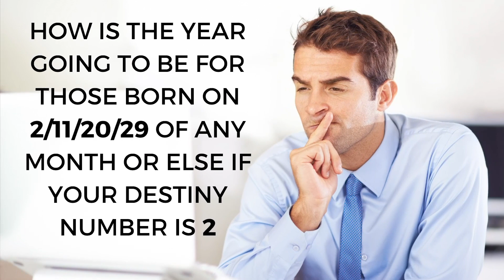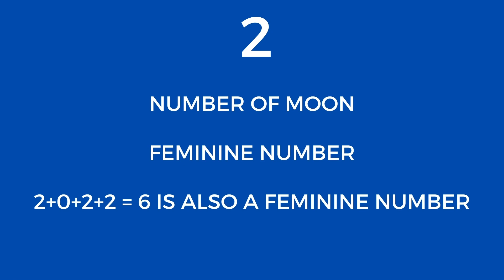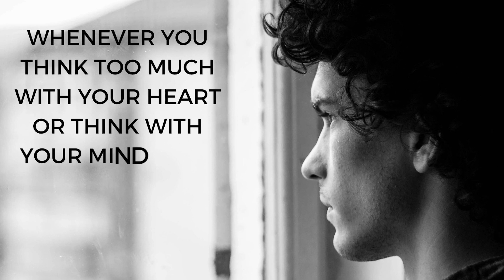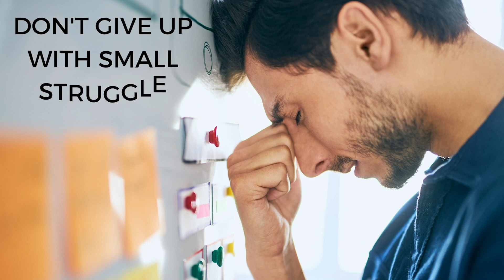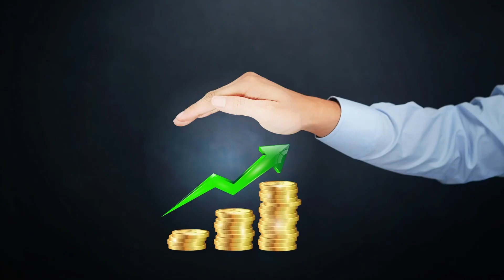Predictions 2022 ( People born on 2/11/20/29) Health, money )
All of us are eagerly waiting for the predictions for the year 2022. In this series of predictions for each number, we shall be taking up four aspects of 2022.  Health, Career, Money and relationship . In case your birth number or destiny number is 2, this video is for you.
How to find out the birth number and Destiny number / life path number

Given below is one example to find out The way to calculate birth and destiny number

Date of Birth: 18th march , 2015

Date: 18 (1+8= 8 ) -=  9
Month: 03
Year: 2015(2+0+1+5= 8) =  8

Add all the nos. 9+ 3 +8 = 20 (2+0= 2)

Final Result : Birth Number 9

 The time stamp in this video is as follows
0.00:introduction
1.55 : How to calculate birth number and destiny number
3.11:Overall the year 2022 is going to be for number 2 people
5.25:Career, job, Business Forecast for the people born on 2/11/20/29
8.11:money status for number 2 born people during 2022
9.20:how are relationships going to be for number 2  people during 2022
10.30:Health predictions during 2022
Enjoy the freshness of the new year with fresh hopes, fresh energies and lots of wisdom. Happy new year 2022